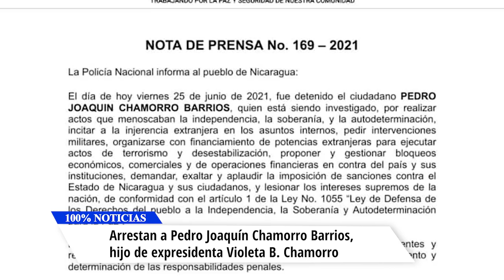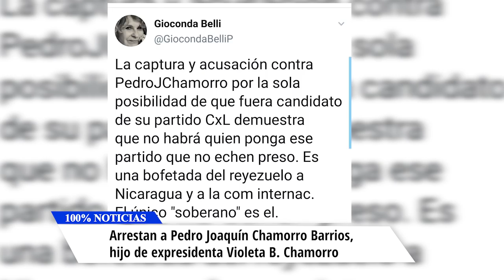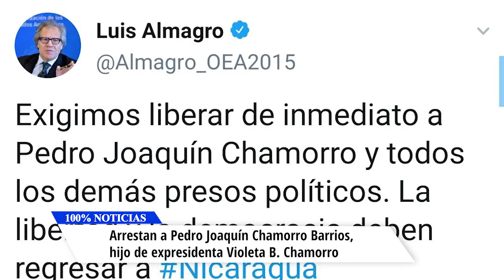Arrestan a Pedro Joaquín Chamorro Barrios, hijo de expresidenta Violeta B. Chamorro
El político opositor y periodista PedroJoaquinChamorro Barrios, hijo de la expresidenta nicaragüense Violeta Barrios de Chamorro (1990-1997), fue detenido la noche de este viernes bajo la acusación de realizar actos que menoscaban la soberanía de Nicaragua, informó la Policía sandinista.

Chamorro es hijo del héroe nicaragüense y periodista antisomocista asesinado Pedro Joaquín Chamorro Cardenal, es hermano de la aspirante a la Presidencia CristianaChamorro, quien se encuentra bajo arresto domiciliario desde el 2 de junio pasado.

También es hermano del periodista Carlos Fernando Chamorro, quien anunció esta semana que se tuvo que exiliar por segunda vez en los últimos tres años, junto con su esposa, "para resguardar nuestra libertad", en medio de la ola de arrestos que existe en Nicaragua.

Pedro joaquin es miembro del partido Ciudadanos por la Libertad (CxL), al igual que otros dirigentes opositores detenidos, está siendo investigado "por realizar actos que menoscaban la independencia, la soberanía, y la autodeterminación, incitar a la injerencia extranjera en los asuntos internos, y pedir intervenciones militares" dice la policía de Daniel Ortega